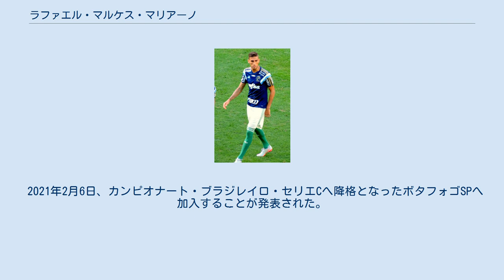ラファエル・マルケス・マリアーノ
インテル・デ・リメイラの選手
ラファエル・マルケス・マリアーノ（Rafael Marques Mariano, 1983年5月27日 - ）は、ブラジル・アララクアラ出身のサッカー選手。
ボタフォゴSP所属。
 Jリーグ時代の登録名はラファエル。
トルコ語名はラフェット・エル・マルケス (Rafet El Marques)。
ブラジルポルトガル語により忠実なハファエウ・マルケスと表記されることもある。
 2003年にAAポンチ・プレッタに入団後、SEパウメイラスなど複数のクラブを渡り歩いた。
2006年、トルコに渡りサムスンスポルのサッカー部門に入団。
翌2007年から2年間はマニサスポルでプレーし、この間にトルコ国籍を取得した。
2008-09シーズンにはフィリップ・ホロシュコに続くチーム内2番目のリーグ戦12得点を挙げ、クラブの1年でのスュペル・リグ復帰に貢献。
当時フェネルバフチェSK監督であったジーコから非公式に獲得のオファーを受けた。
 2009年8月にJ1・大宮アルディージャへの加入が発表された。
同年度シーズン終了までに14試合に出場して4得点を挙げた。
2012年7月4日、昨季まで鹿島アントラーズを指揮していたオズワルド・オリヴェイラ率いるボタフォゴFRのメディカルチェックを受けるためブラジルに帰国することが発表された。
 2014年1月には中国超級に復帰した河南建業足球倶楽部へ3年契約で移籍。
翌年1月にパウメイラスに期限付き移籍で復帰すると、1年後には完全移籍に移行し2年契約を締結した。
 2020年1月9日、ヴァンフォーレ甲府への加入が発表され、8年振りにJリーグへ復帰。
伊藤彰監督の下、2020年シーズン開幕戦のFC町田ゼルビア戦でスタメンに起用される。
8月12日のFC琉球戦で加入後初ゴールとなる先制点を挙げ、2-1での勝利に貢献する。
リーグ戦23試合に出場し2得点を記録。
シーズン終了後、契約満了により退団した。
 2021年2月6日、カンピオナート・ブラジレイロ・セリエCへ降格となったボタフォゴSPへ加入することが発表された。
 COVID-19の影響でJリーグが中断していた2020年3月、大宮時代に東日本大震災を経験した当時を踏まえ日本への愛着を語った。